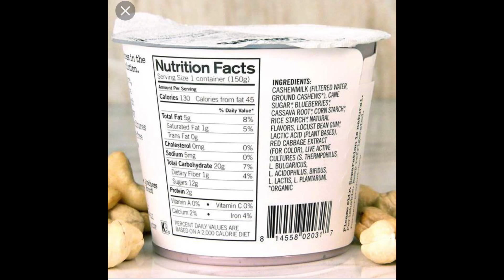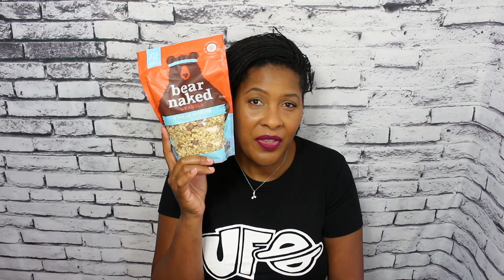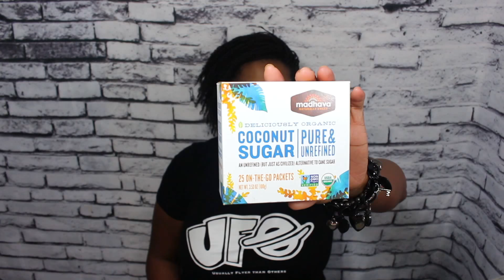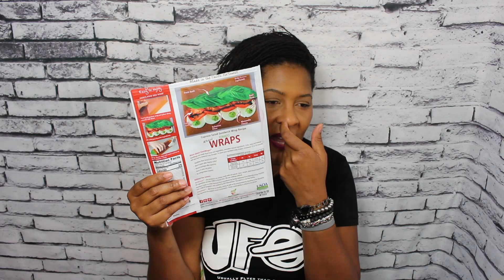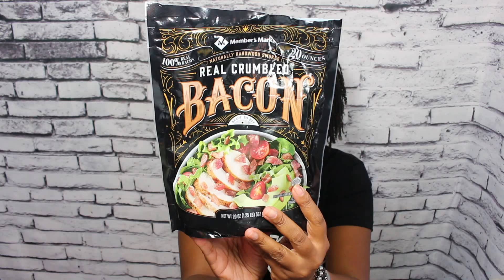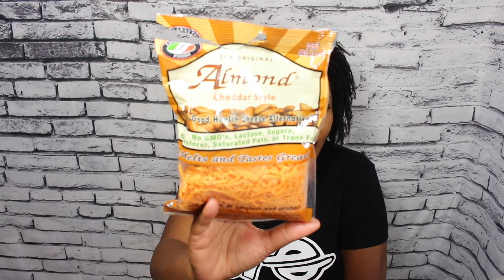Real Lyfe Reel I Old Food vs. Keto Choices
Old Food vs. Keto Choices

🔴Keto Diet - Old Food vs. Keto Choices
🔴Hi Riches- Welcome to my Rich Life😜

Tips:

ALWAYS consult with your doctor before starting a new eating plan

CarbManager Phone App

🎯YT Sisterlocks Consultants- IG best for contact

Crissy K
NaturallyALady
Ella Morrison

This is my personal blog. The information contained herein is of my personal experiences and opinions, and mine alone.   I am not a licensed hair stylist, mua, esthetician, dermatologist or other medical expert.
Product/Service reviews are my honest opinion of a product/service, and are not meant to malign the makers of any product or service, but merely inform viewers of my experience with a particular product or service. Use products mentioned on this vlog at your own discretion. Minors consult your parents always.

You do not have the right to use my image or content for no reason what so ever, unless thou have written permission, reviewed and signed by me.
"I'm a human being and my blogs/videos reflects that humanity."
 I err therefore I'm human, right?